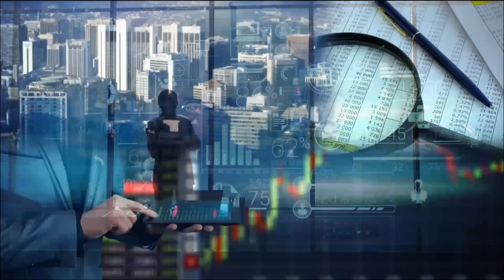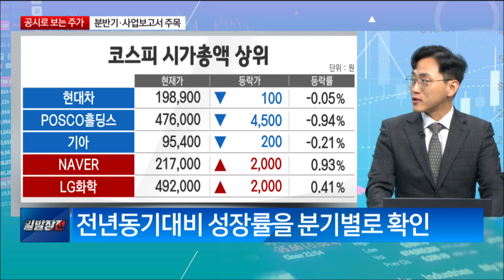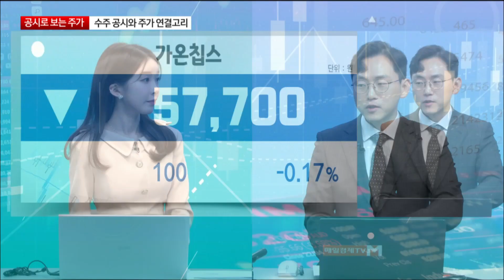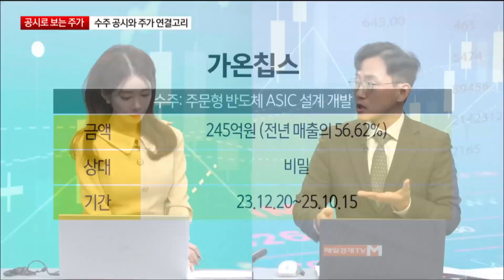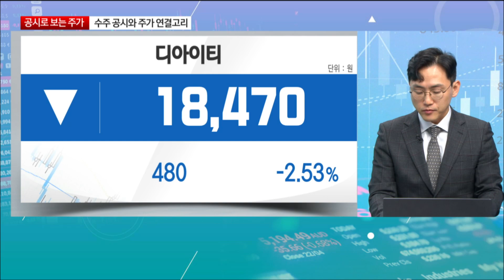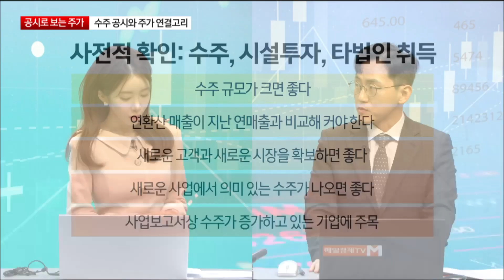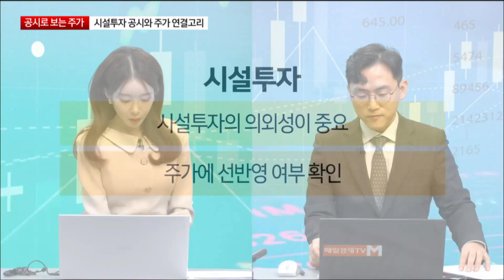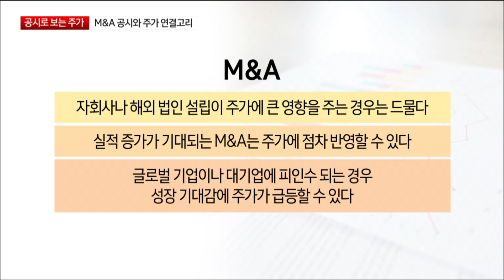[공시로 보는 주가] 이런 공시를 주목하라! / 공시로 보는 주가 / 매일경제TV